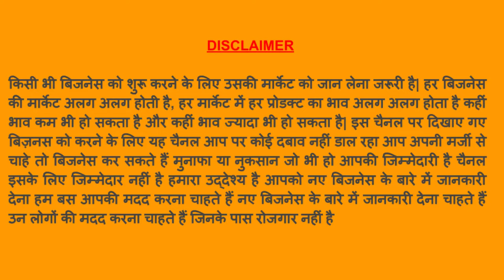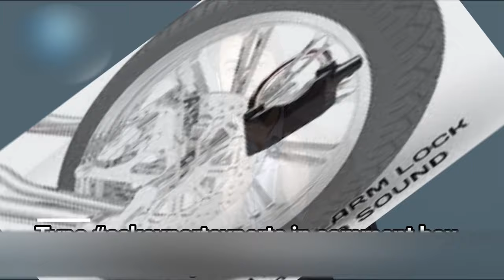पूरी दुनिया में बिकने वाला प्रोडक्ट ! 300% Profit | Minimum Investment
In this video we are going to tell you about new product  Motion Sensor Alarm Lock?

EXPORT EXPERTSLEARN  EXPORT IMPORT BUSINESS PRACTICALLY